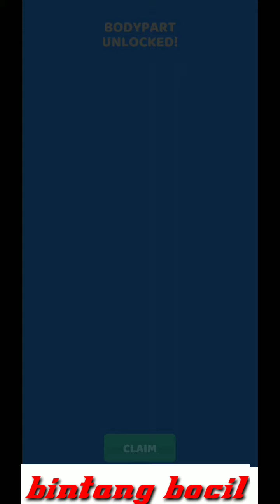FNAF- Five Nights At Freddy's Foxy Freddy Chica game android Indonesia semua usia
game yang sangat seru buat hiburan semua orang semua usia